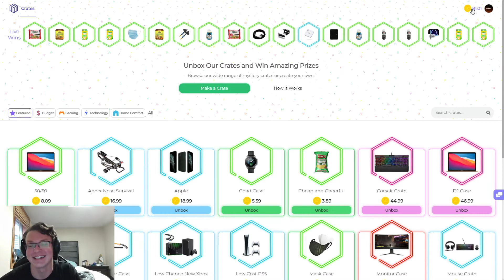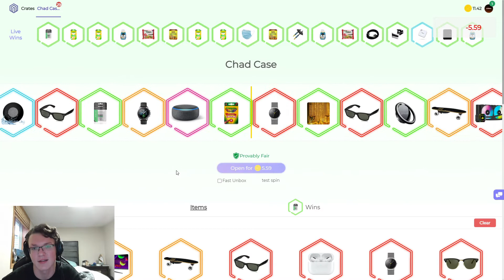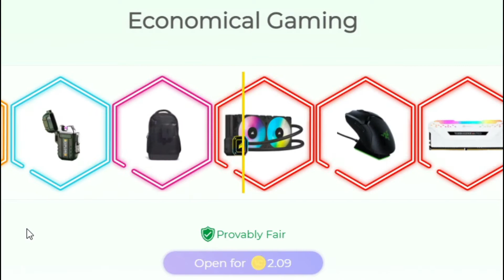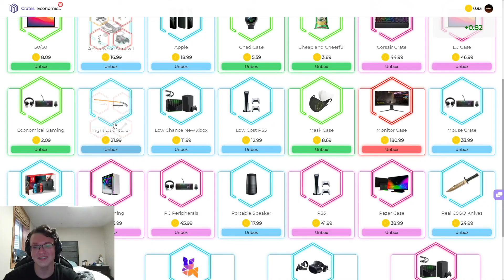Trying for a NanoLeaf Setup!! (VIVAVIM)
► I do stream on Twitch, so follow me if you don't want to miss out!

Only play if you are 18+, and even if you are 18+ make sure to play responsibly. Vivavim does not take responsibility for those who gamble underage. Play at your own discretion.